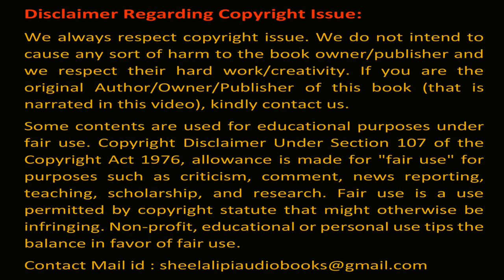আশুতোষ মুখোপাধ্যায় Ashutosh Mukhopadhyay শেষ পর্যন্ত Sesh Porjyonto Shilalipi bengali audio story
Story/গল্পের নাম – শেষ পর্যন্ত / Sesh Porjyonto
Author/লেখক – আশুতোষ মুখোপাধ্যায় Ashutosh Mukherjee
Category – short story, ছোটো গল্প, Bengali Audio Story (বাংলা শ্রুতি গল্প) , Bengali Classic Story (বাংলা ক্লাসিক গল্প)